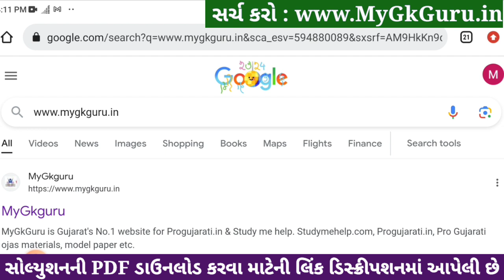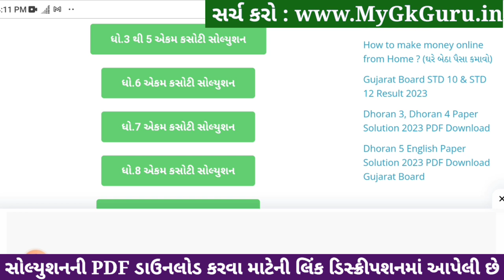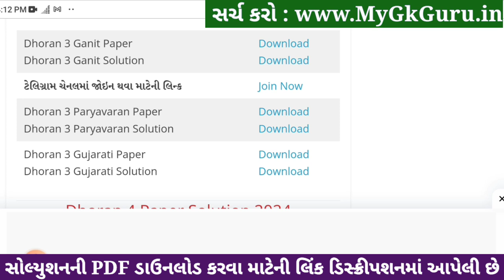std 3 maths ekam kasoti 6/1/24, dhoran 3 ganit ekam kasoti 6/1/24, std 3 maths paper solution 2024